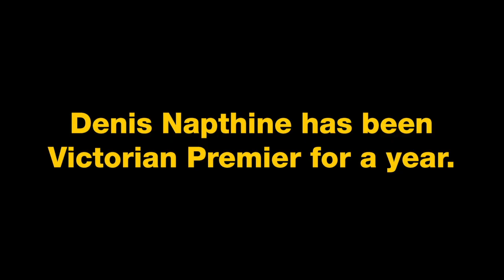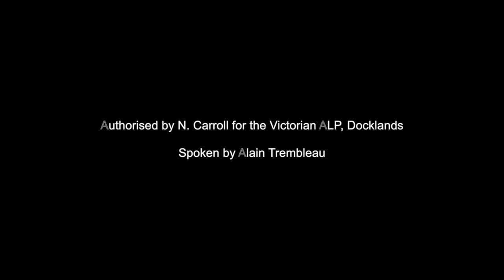Victoria Deserves Better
A year after dumping Ted Baillieu, Denis Napthine and his dysfunctional Liberal Government still don't have a plan for Victoria. They're only making things worse.